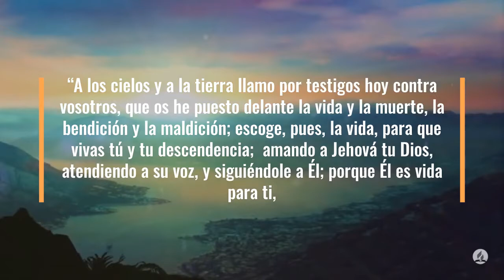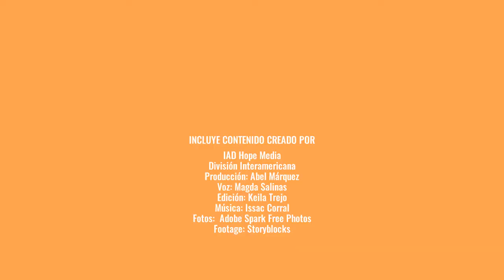100 Días de Oración Día 91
100 Días de Oración Día 91

Deuteronomio 30:19-20 Reina-Valera 1960 (RVR1960)
19 A los cielos y a la tierra llamo por testigos hoy contra vosotros, que os he puesto delante la vida y la muerte, la bendición y la maldición; escoge, pues, la vida, para que vivas tú y tu descendencia;

20 amando a Jehová tu Dios, atendiendo a su voz, y siguiéndole a él; porque él es vida para ti, y prolongación de tus días; a fin de que habites sobre la tierra que juró Jehová a tus padres, Abraham, Isaac y Jacob, que les había de dar.